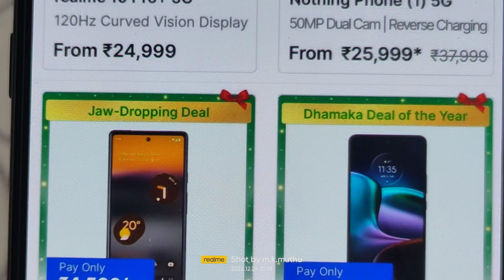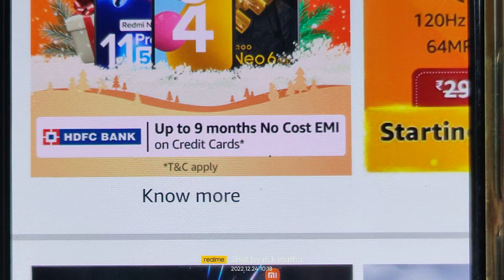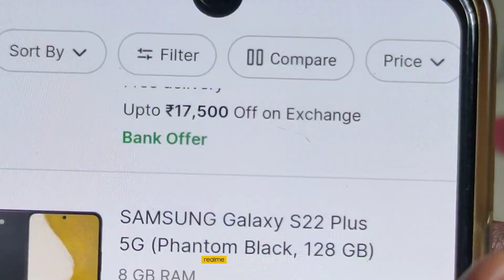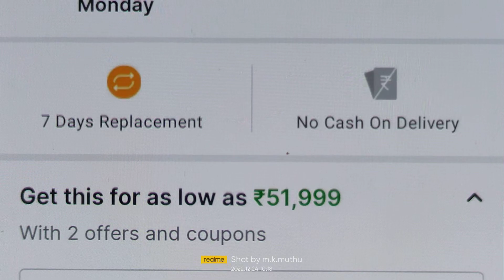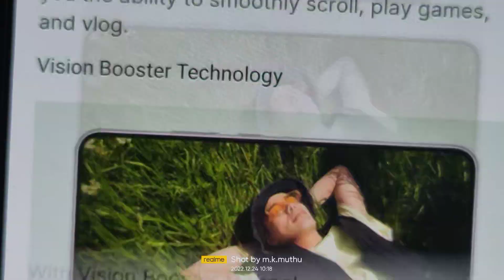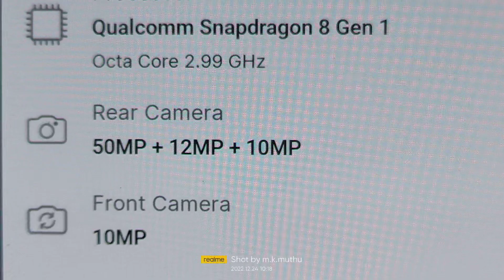Flipkart Year End Sale 🔥amazon FAB PHONES FEST🔥₹52k Only SAMSUNG S 22+🔥👇👇👇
₹52k Only🔥Take a look at this SAMSUNG Galaxy S22 Plus 5G (Green, 128 GB) on Flipkart